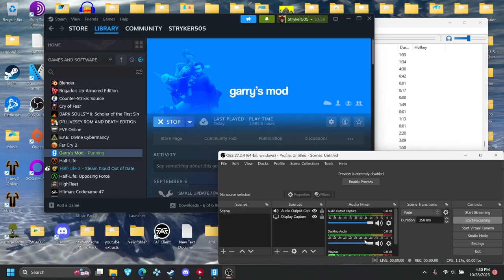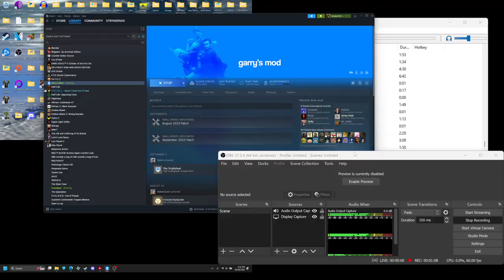the Eastern European experience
weird server I found